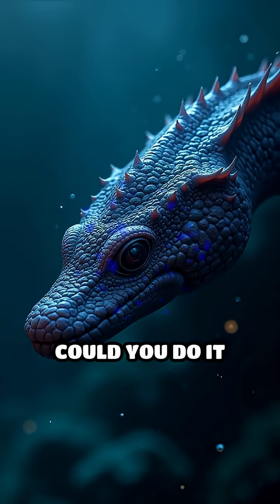The Slime-Knot Superpower of the Hagfish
Meet the hagfish: master of slime and knots! Can you escape danger like this?